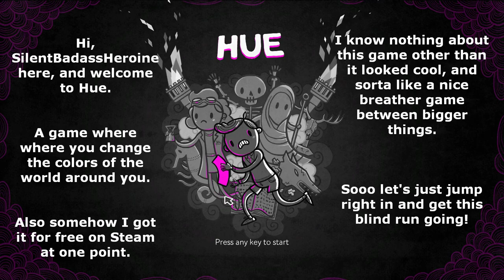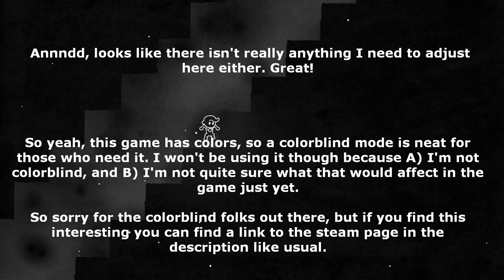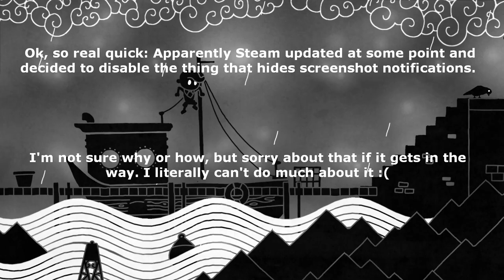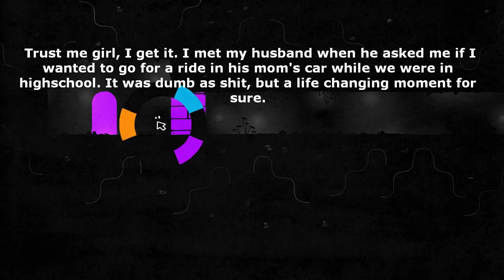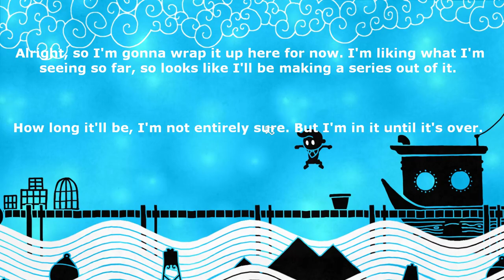Yet Another Emotional Game With Colors! - Hue Blind Run - Part 1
Timestamps:

Intro/Prologue: 0:00
Main Path (Getting Aqua/Purple/Orange): 3:38
Backtracking: 20:03
Wrapping Up: 21:48
Outro: 24:42
Welcome to Hue, a game where a young child named...Hue...embarks on a journey to find his mom after color related shenanigans goes wrong. It's a puzzle game that I got off Steam for free during a promotional giveaway or something, so screw it we're gonna dive right in and see how this goes. I'm expecting it to be somewhat on the emotional side, going off the trailer alone.

The series will cover all the achievements too by the time it's over, so this is a good game to pick up if you want a short, quick game to go achievement hunting in too.